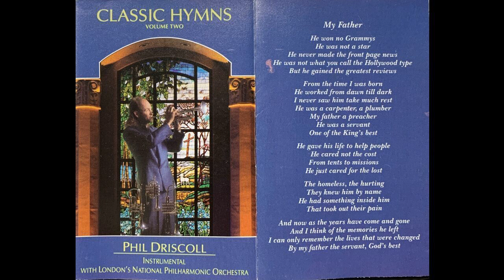PHIL DRISCOLL - 09 - FAIREST LORD JESUS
Song Included in the record "CLASSIC HYMNS - Volume Two" where Phil is accompanied by the London's National Philharmonic Orchestra.

This song arranged by Kurt Kaiser

Produced by Phil Driscoll and Lari Goss